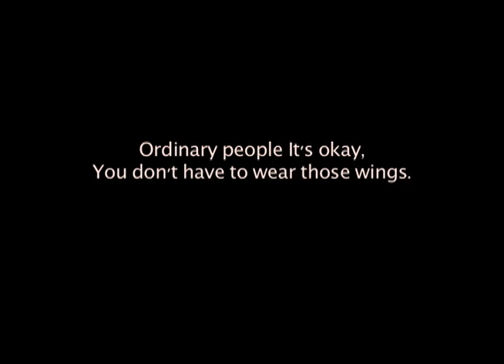Changchun Multimedia Students Frente Ordinary Angels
Multimedia students in Changchun create a music video for the Audio and Production Class, Spring 2012